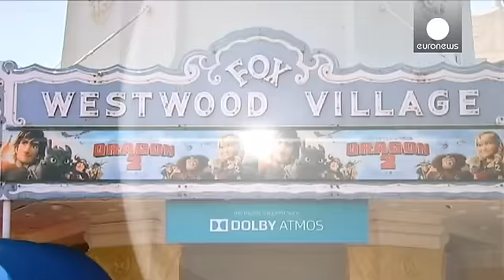Ejderhanı Nasıl Eğitirsin 2 sinemalarda - cinema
'How To Train Yoru Dragon / Ejderhanı Nasıl Eğitirsin' ikinci filmiyle vizyona bomba gibi düştü. İlk gösterimini 8 Haziran Pazar günü Los Angeles'ta gerçekleştiren Ejderhanı Nasıl Eğitirsin 2'nin yönetmen koltuğunda Dean DeBlois oturuyor ve orijinal filmi Jay Baruchel, Cate Blanchett, Djimon Hounsou gibi isimler seslendiriyor.

Filmde başrol Hiccup'ın kız arkadaşı Astrid'i seslendiren America Ferrera yapımı anlattı:

"Bu güzel bir hikaye. 3 D olarak da harika görünüyor.Müzik ses hepsi dört dörtl...